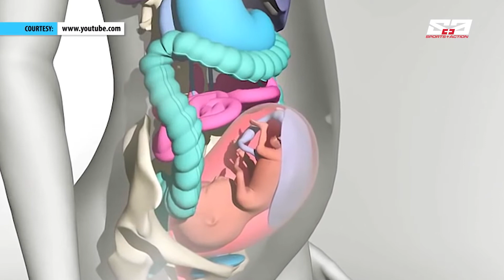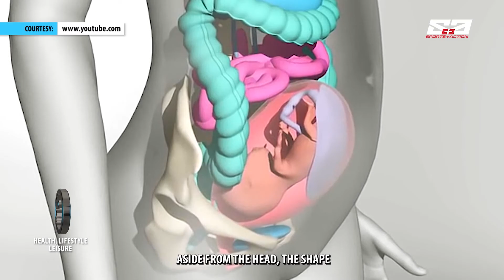RX PLUS- DELGADO- CONGENITAL ANOMALY SCAN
Learn more about a medical procedure that aims to make prenatal check ups much better for would be mothers. This was featured last Nov. 2, 2019 (Saturday/ 8 am) on the weekly TV show- RX Plus. It aired over ABS- CBN: S and A, channel 23.